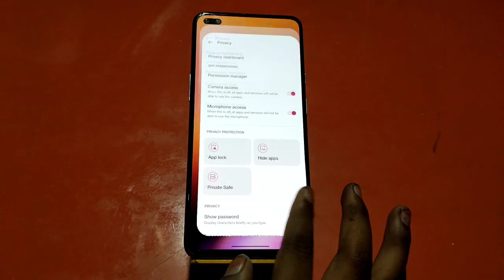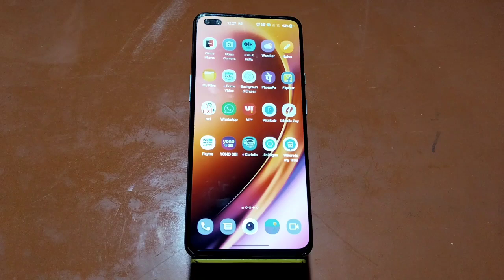Apps Unlock Kaise Karen, How To Apps Unlock In Oneplus Nord CE 2 5G, Applock In Oneplus Nord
Apps Unlock Kaise Karen, How To Apps Unlock In Oneplus Nord CE 2 5G, Applock In Oneplus Nord CE 2 5G, Applock Remove Kaise Karen,

Apps_Unlock Oneplus Nord CE 2 5G